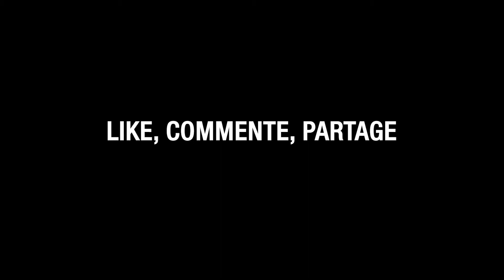On aurait pu vendre plus cher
Les meilleures ventes sont les ventes les plus rapides.
Il faut savoir que les acheteurs prêts à acheter plus cher que le prix du marché sont hyper actifs, et donc qu'ils savent réagir rapidement lorsqu'un bien leur correspondant est mis en vente.
Lorsque votre client vous reproche d'apporter une offre trop rapidement, expliquez lui que plus un bien reste sur le marché, plus il perd de la valeur !